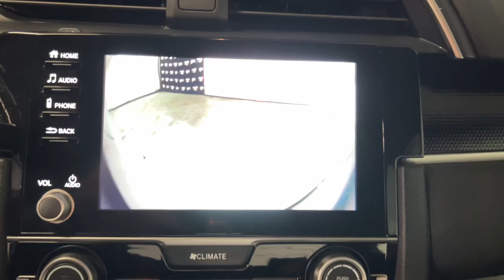2019 Honda Civic Miami Shores, Aventura, Miami Beach, Miami Lakes, Miami, FL 135590A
Used 2019 Honda Civic available in Miami Shores, Florida at Tropical Chevrolet. Servicing the Aventura, Miami Beach, Miami Lakes, Miami, FL area.

Tropical Chevrolet
8880 Biscayne Blvd

2019 Honda Civic Sport Priced below KBB Fair Purchase Price! 29/37 City/Highway MPG
Wheels: 18 Alloy w/Gloss Black Inserts,Front Bucket Seats,Cloth Seat Trim,Radio: 180-Watt AM/FM Audio System,4-Wheel Disc Brakes,Air Conditioning,Electronic Stability Control,Front Center Armrest,Leather Shift Knob,Spoiler,Tachometer,ABS brakes,AM/FM radio,Alloy wheels,Automatic temperature control,Brake assist,Bumpers: body-color,Delay-off headlights,Driver door bin,Driver vanity mirror,Dual front impact airbags,Dual front side impact airbags,Four wheel independent suspension,Front anti-roll bar,Front fog lights,Front reading lights,Fully automatic headlights,Illuminated entry,Low tire pressure warning,Occupant sensing airbag,Outside temperature display,Overhead airbag,Panic alarm,Passenger door bin,Passenger vanity mirror,Power door mirrors,Power steering,Power windows,Radio data system,Rear anti-roll bar,Rear window defroster,Remote keyless entry,Security system,Speed control,Speed-sensing steering,Split folding rear seat,Steering wheel mounted audio controls,Telescoping steering wheel,Tilt steering wheel,Traction control,Trip computer,8 Speakers,1st row LCD monitors: 2,Exterior Parking Camera Rear,Auto High-beam Headlights,Forward collision: Collision Mitigation Braking System (CMBS) + FCW mitigation,Lane departure: Lane Keeping Assist System (LKAS) active,Emergency communication system: HondaLink,Apple CarPlay/Android Auto